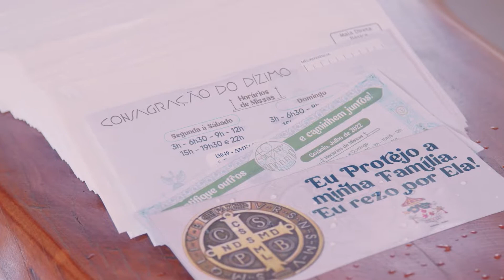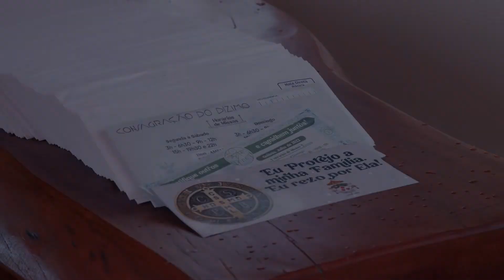Benção das Cartas aos Dizimistas